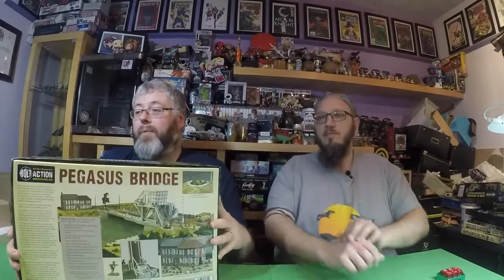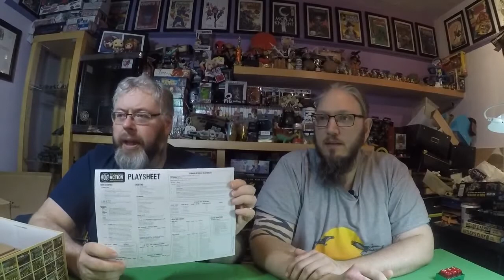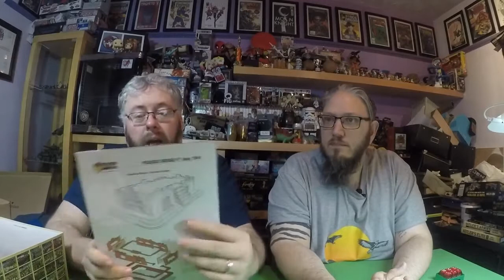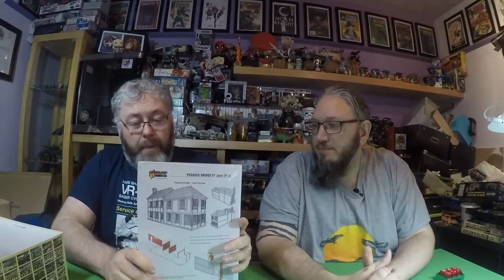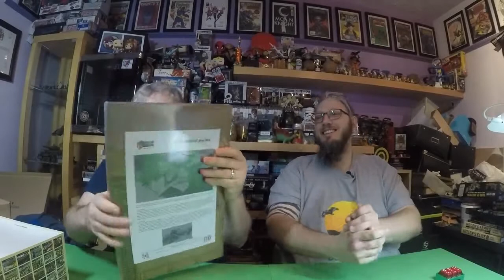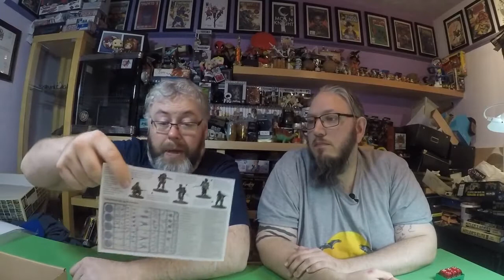Unboxing - Pegasus Bridge - Ham and Jam Collectors edition, Bolt Action 2nd ed.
in our 1st unboxing video we'll be looking at the contents of the newly released Bolt Action supplement from Warlord Games.  This includes the Ham and Jam Collectors box.